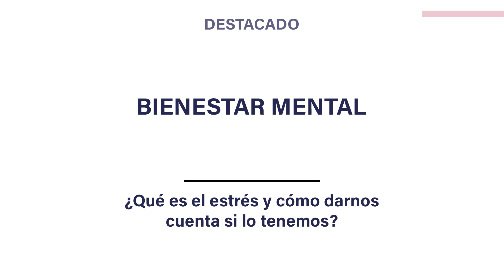Estrés: ¿Lo sufres? Aprende a identificarlo/ Stress: Do you suffer from it? Learn how to identify it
Segmento extraído de una entrevista realizada al Psicólogo y Magister especialista en Inteligencia Emocional, Marc Rodriguez, donde brindamos información sobre ¿Qué es el estrés y como saber si lo estamos sufriendo?. Este segmento forma parte de un desarrollo más extenso en la temática, estén atentos a los siguientes videos!

Segment extracted from an interview with Psychologist and Master's degree specialist in Emotional Intelligence, Marc Rodriguez, where we provide information on What is stress and how to know if we are suffering from it?.

Social Network from our Special Guest: @rodriemocion on Instagram!

Web:

Si tiene una historia o pensamientos para compartir sobre esto, hazlo en nuestra comunidad ¡seamos el apoyo que necesitamos los unos para los otros!

If you have a story or thoughts to share about this, please do so in our community Let's be the support we need for each other!

App:

Si necesitas una herramienta de autogestión emocional con respaldo científico, la puedes encontrar en nuestra app móvil.

If you need an emotionally self-management tool with scientific support, you can find it on our mobile app.